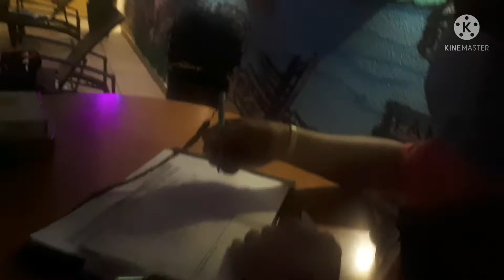Swimming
chill lang with kuya mikel and kuya jay ar.